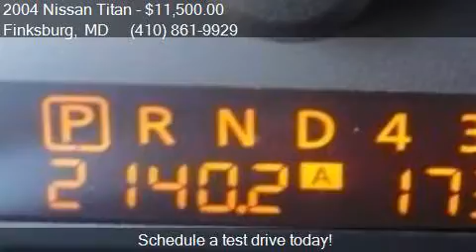2004 Nissan Titan LE 4dr Crew Cab LE for sale in Finksburg,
This 2004 Nissan Titan LE 4dr Crew Cab LE is for sale in Finksburg, MD 21048 at Classic Motors, Inc. - Westminster Lot.

Engine: 5.6L V8
Transmission: Automatic 5-Speed
Color: Galaxy
Mileage: 173725
Contact Classic Motors, Inc. - Westminster Lot 2451 Baltimore Blvd Finksburg, MD 21048 to test drive this 2004 Nissan Titan LE 4dr Crew Cab LE today.